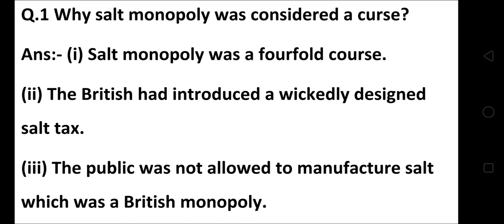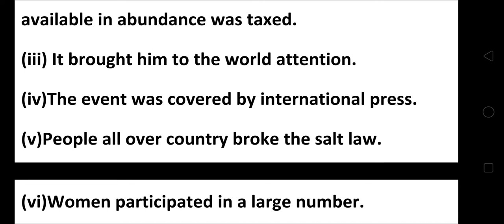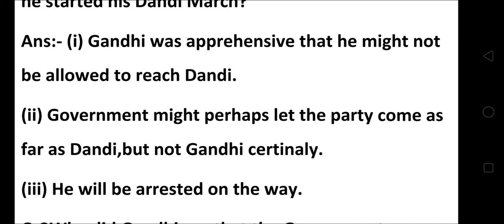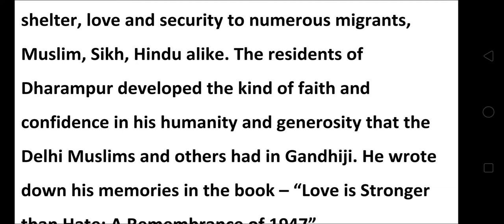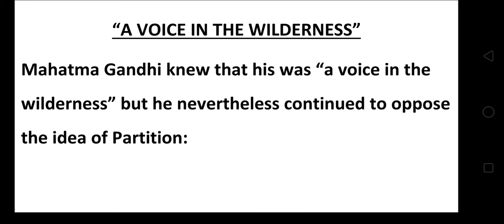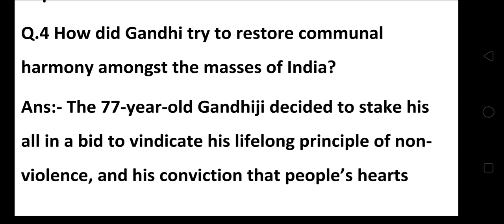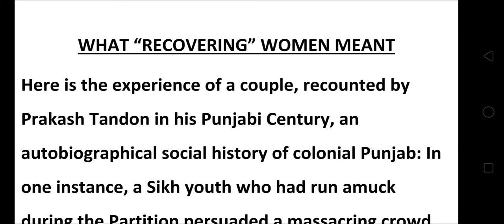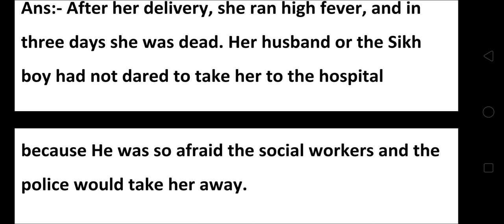Source based questions